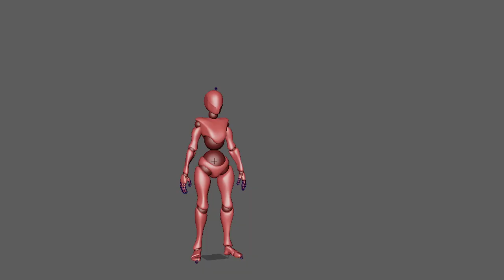3D Character Animation Showreel Matt Doherty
My Final 3D showreel from my final semester at University.